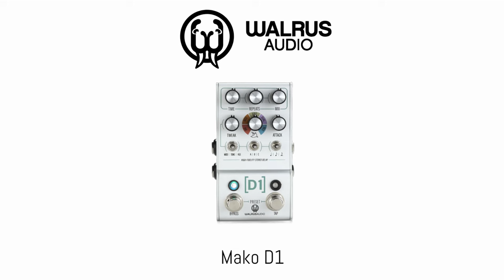4 Best Delay Pedals Tone Comparison (no talking)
Walrus Audio Mako D1: 0:16
Boss DM-2w: 0:39
Line 6 DL4 MKII: 1:12
Strymon TimeLine: 1:49

This is a quick tone comparison between four of our favorite delay pedals to recommend from Line 6, Boss, and more.